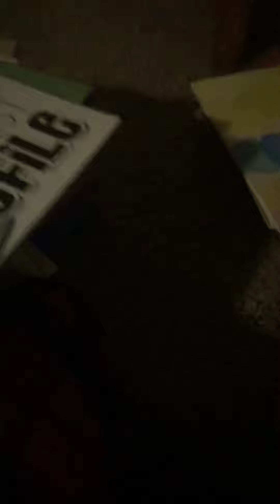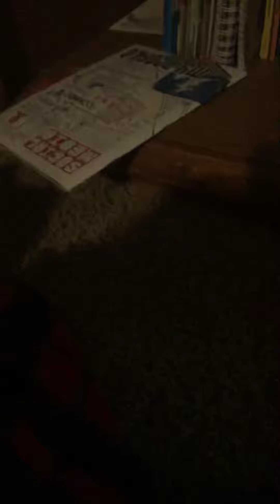How much books can you stack?!?!